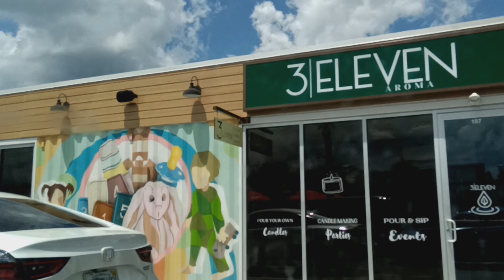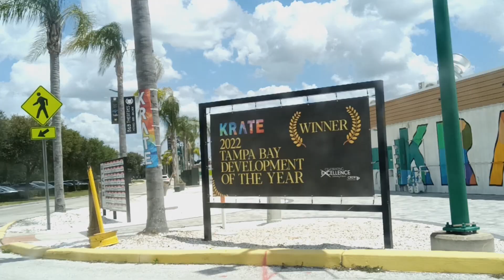Around The Grove Mall at Wesley Chapel Spring 2023